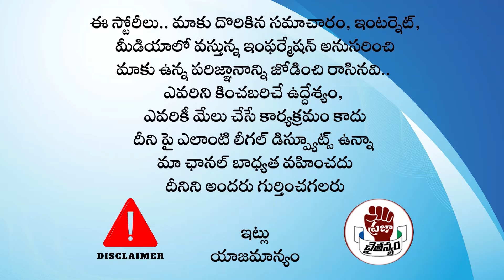జగన్ కు అంతర్జాతీయ గుర్తింపు.. కేంద్ర మంత్రి ప్రశంసలు..! | YS Jagan | Praja Chaithanyam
Watch :జగన్ కు అంతర్జాతీయ గుర్తింపు.. కేంద్ర మంత్రి ప్రశంసలు..! | YS Jagan | Praja Chaithanyam